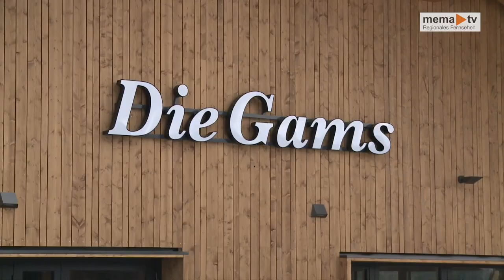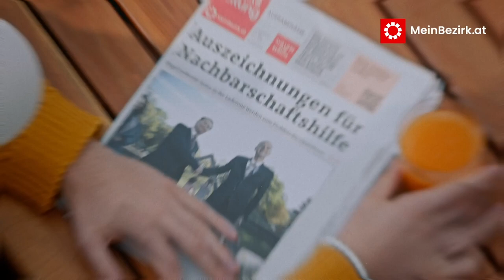MEMA TV - Mürztal aktuell 21.12.2022